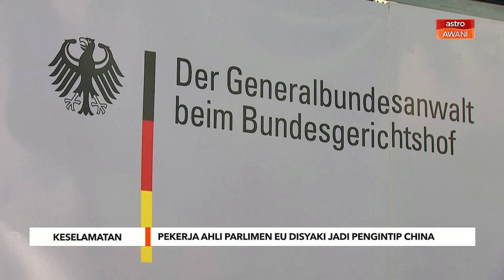Pekerja Ahli Parlimen EU disyaki jadi pengintip China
Polis Jerman telah menahan seorang pekerja ahli politik Parlimen Eropah Alternative for Germany (AfD) kerana disyaki menjadi pengintip China.